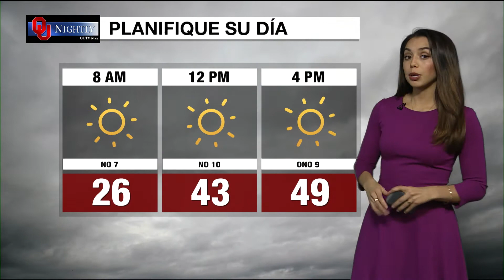Spanish Weather Brief January 27, 2022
with Juliana Meija